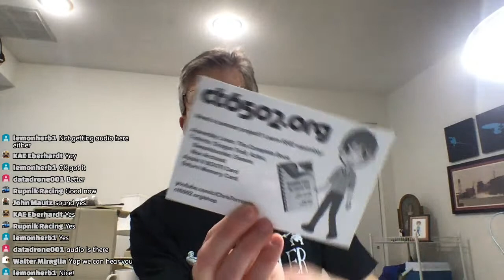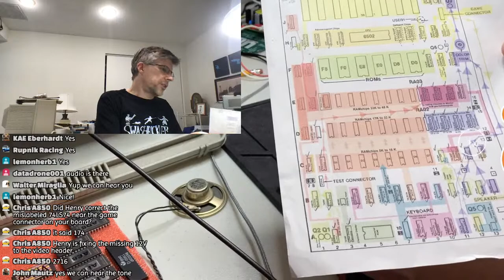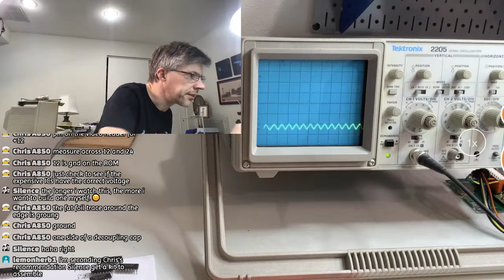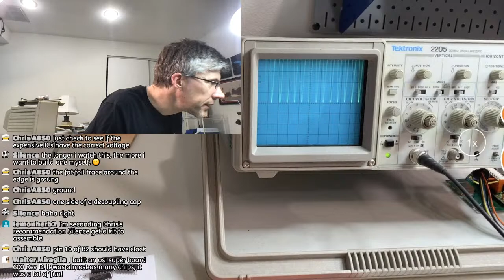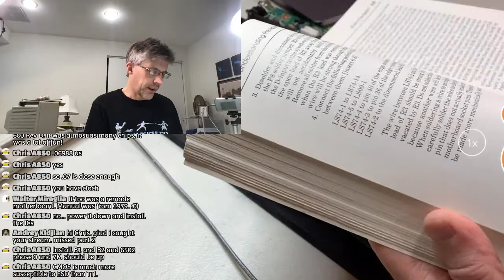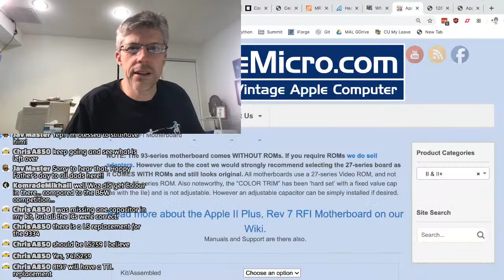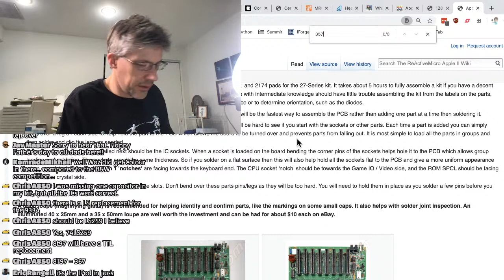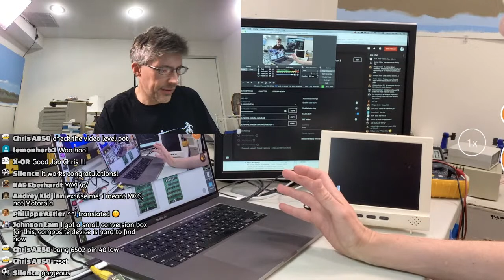Building the Apple II+ Kit from ReActiveMicro: Part 3